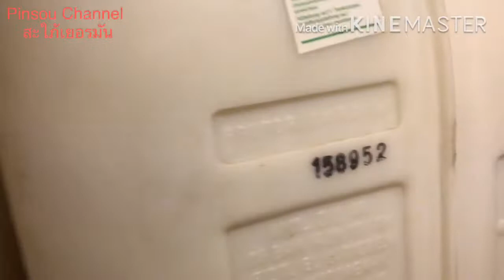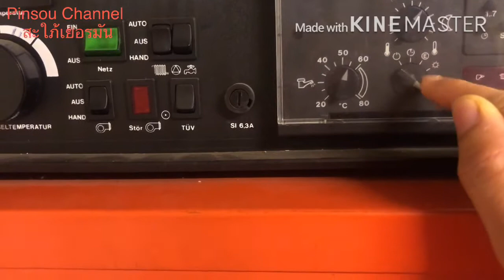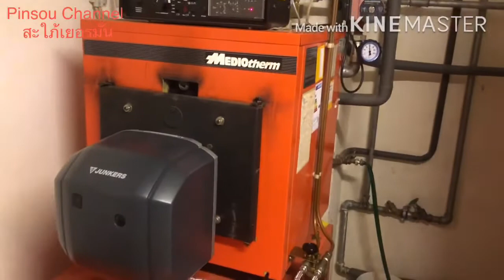ห้องใต้ดินมีอะไีรบ้าง น่ากลัวอย่างที่คิดไหม?